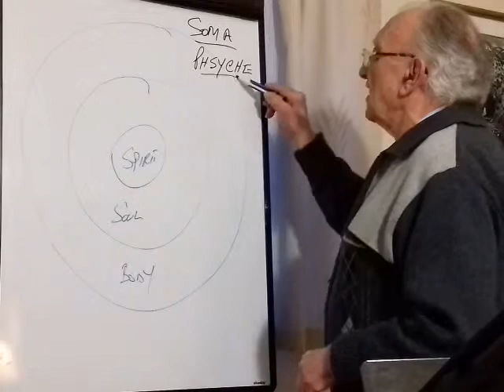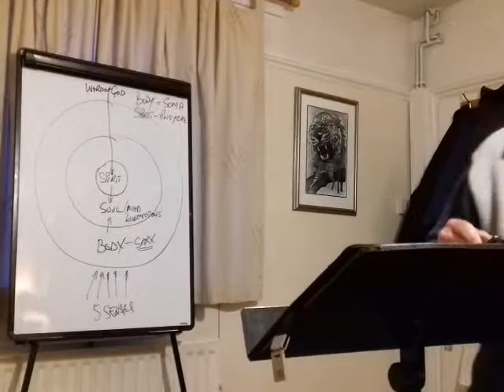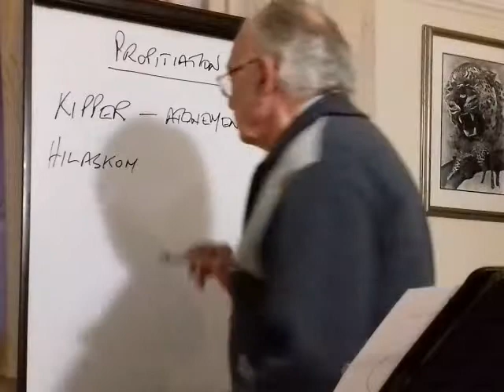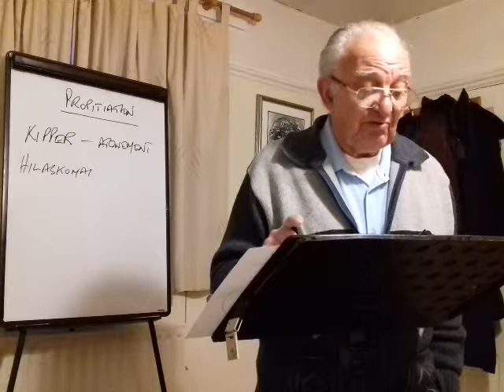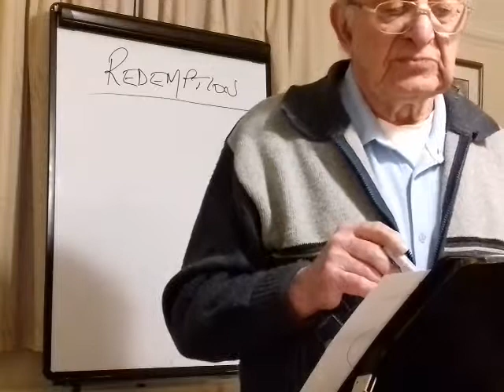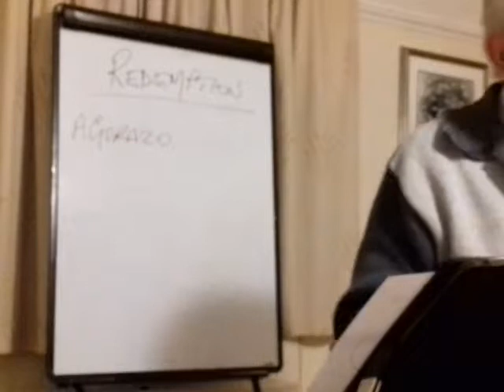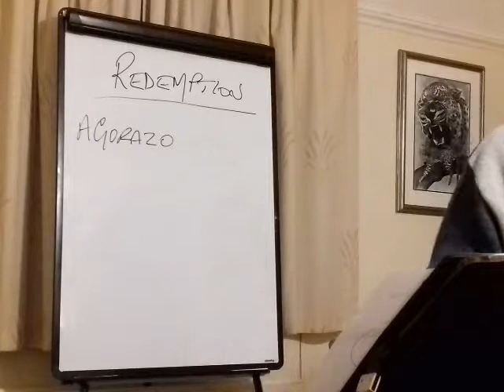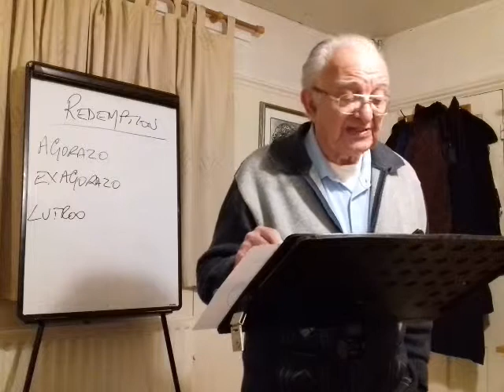Words of Salvation: Propitiation, Redemption. Part 3 by Pastor John Baker. 11 April 2019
John continues his teaching on Words of Salvation at Midsomer Norton on Thursday 11 April 2019.

Propitiation:
And He Himself is the propitiation for our sins, and not for ours only but also for the whole world.
I John 2:2 NKJV

Redemption:
Being justified freely by His grace through the redemption that is in Christ Jesus: